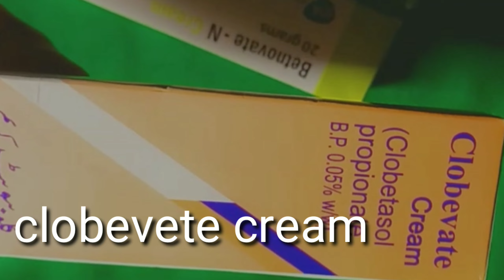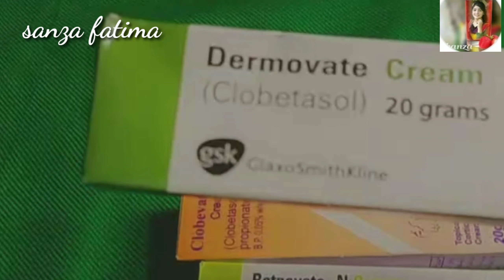full Body Hand and Foot arm whitening cream formula :/:100 guaranteed results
Aslamo alaikum sanza fatima here iam host in this cheenel my cheenel all about beuty tipsdiffrent prodict,review,homemadies aaj ki video ma ma apko btao ge bht he magical whitening crem fomula jo k apky hand nd foot aram or full body ko whitening kry ga handandfeetfullbodywhiteningformulacream skinwhiteningcream handndfeetwhiteningcreamfomula hand whitening body whitening underarmwhiteningcreamfourmulasanAfatima whiteningcreamfourmolasanzafatima handndfeetwhiteningfullbodyformula. . # full body hand and feet